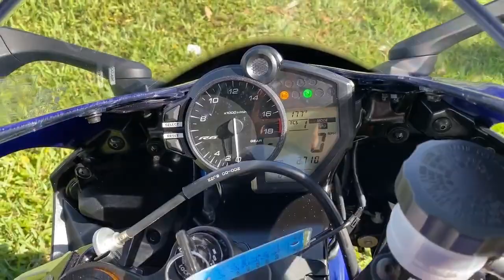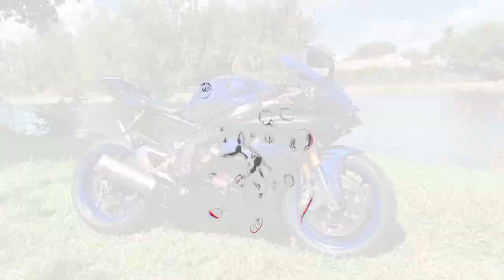2019 Yamaha YZF-R6 WALK AROUND VIDEO!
This 2019 Yamaha YZF-R6 looks, runs, and drives like new. One owner! Its Team Yamaha Blue paint looks excellent. The R6 combines superior mass centralization with highly-developed suspension and refined ergonomics to become one of the most nimble machines in the supersport class. The result is awesome road feedback, traction feel, and greater cornering confidence. Powered by a 599 cc Inline-3, Engine 6-speed transmission. LOW 2,710 MILES. CLEAN TITLE.

VIN#JYARJ28E4KA004576

Store Hours:

Monday: CLOSED

Sunday: CLOSED